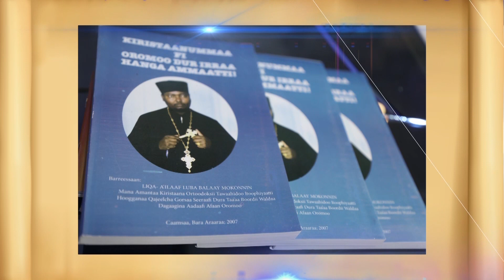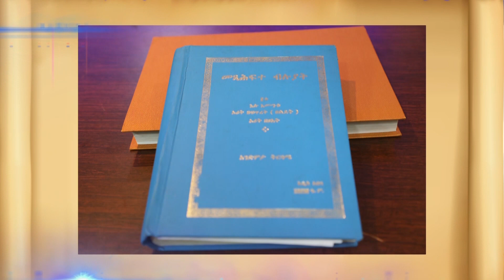"Ijaa baasunii fi Murtiin kan kooti" S.K.D 32:35 L/Gabre Madihiin Caalaa. OCN Sagalee M/Kiristaanaa